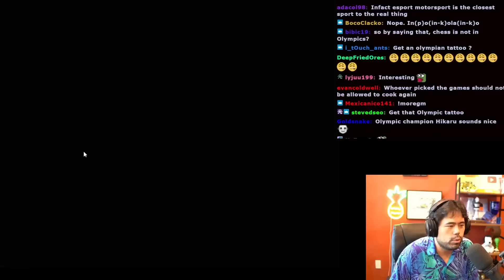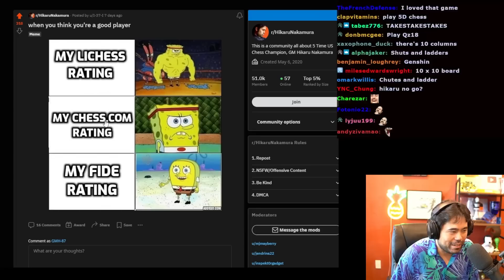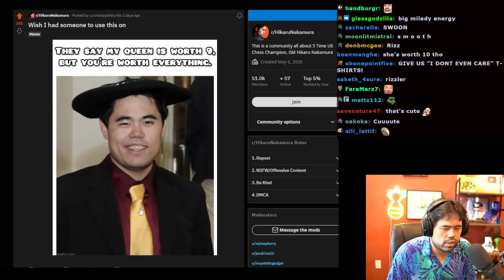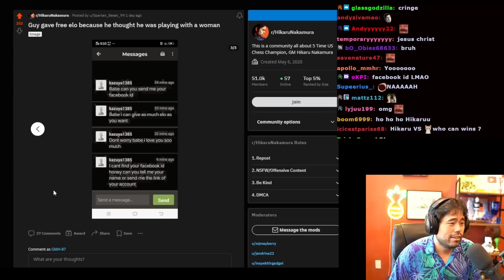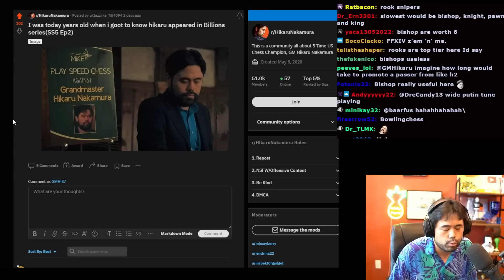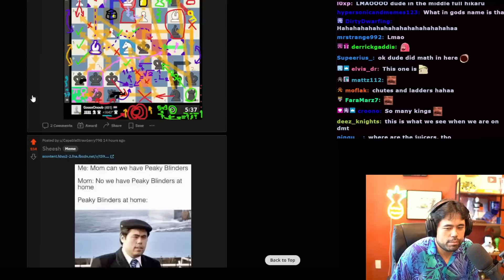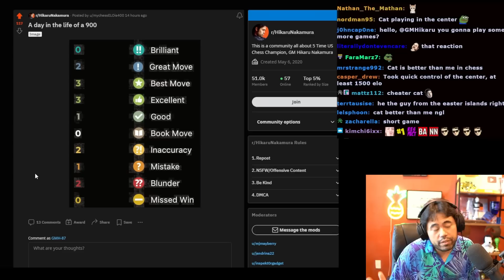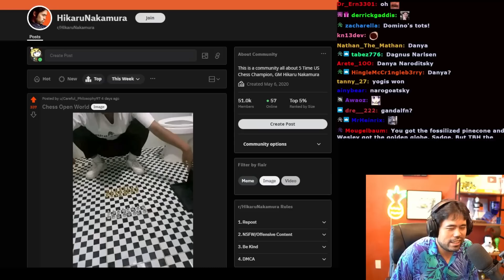Hikaru Misses the Joke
Reddit React March 1, 2023